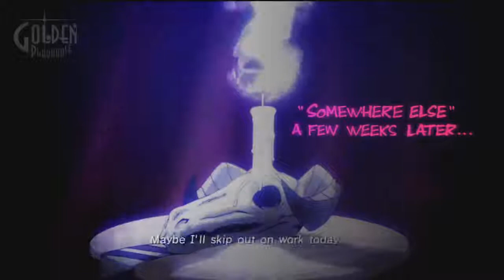Catherine by Atlus - All Endings (How to get them all)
There are 8 different story mode endings to Catherine, based on the many choices that the player has made during the course of the game, and some very major ones at the end of it.

There is a 9th ending if the player unlock and completes all the Babel trials.

Each ending completed will unlock one achievement (10 points for Xbox 360, Bronze for PlayStation 3). Completing all of them unlocks a final one (100 points for Xbox 360, Gold for PlayStation 3).

Once you've completed the game and start a new one, you are allowed to skip any puzzle sections that you received a gold prize on, allowing you to quickly obtain all endings. You can do this by pressing "Start" during the puzzle you wish to skip, and choosing "Skip."

The Catherine Video Game by Atlus has 8 different endings.

Ending                         Meter           Q2  Q3  Q4
Katherine (True)  Extreme Blue  Yes  No  I'm Ready
Catherine (True)  Extreme Pink  No  Yes  Yes
Freedom (True)  Middle                  No  No  Yes
Katherine (Good)  Extreme Blue  Yes  Yes  Peaceful Days
Catherine (Good)  Extreme Pink  Yes  Yes  Chaotic Excitement
Freedom (Good)  Extreme Either  No  No  Yes
Katherine (Bad)  Extreme Pink  Yes  Yes  Peaceful Days
Catherine (Bad)  Extreme Blue  Yes  Yes  Chaotic Excitement

Spoilers:

Catherine Ending Descriptions
1. Katherine (True)  Vincent and Katherine get back together and there's an extended wedding scene. Erica, the waitress, turns out to be transsexual.

2. Catherine (True)  Vincent asks Catherine to marry him and she gets permission from her father, Satan, and accepts. They move to the underworld together. In an extra scene, we see Vincent surrounded by demon ladies in the underworld.

3. Freedom (True)  Vincent decides to ditch both of his love interests and takes out a loan. He bets it on wrestling and wins. In a bonus scene, Vincent moves to space (!).

4. Katherine (Good)  Vincent and Katherine get back together.
5. Catherine (Good)  Vincent asks Catherine to marry him and she gets permission from her father, Satan, and accepts. They move to the underworld together.

6. Freedom (Good)  Vincent decides to ditch both of his love interests and takes out a loan. He bets it on wrestling and loses.

7. Katherine (Bad)  Katherine leaves Vincent.
8. Catherine (Bad)  Vincent asks Catherine to marry him and she declines because she's a demon.